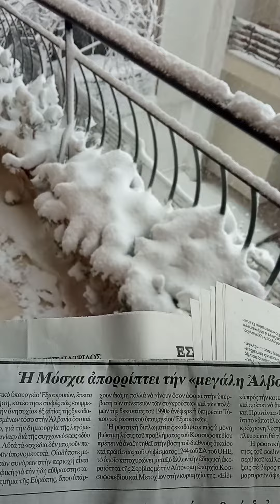Μιλάμε για σχολή Διπλωματίας,από το Βορρά,εδώ στον Αλπικό πλέον Νότο.